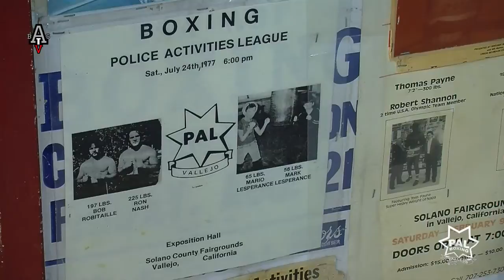Vallejo PAL Boxing 1